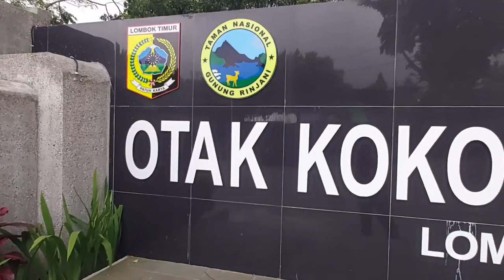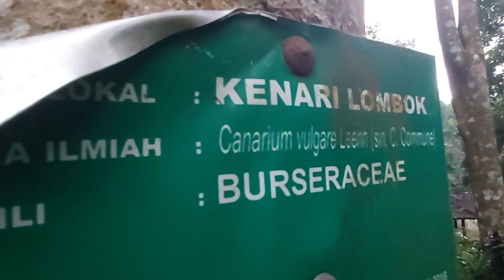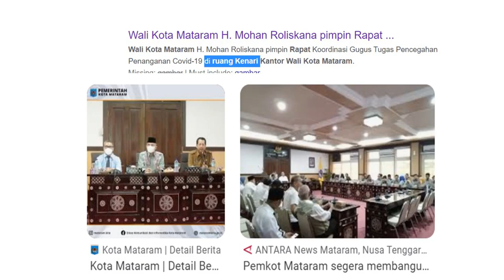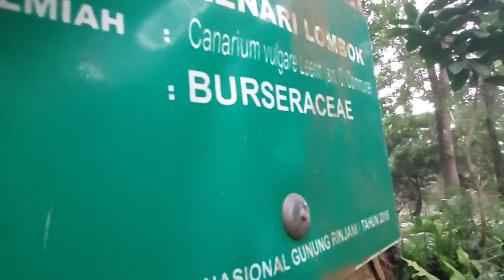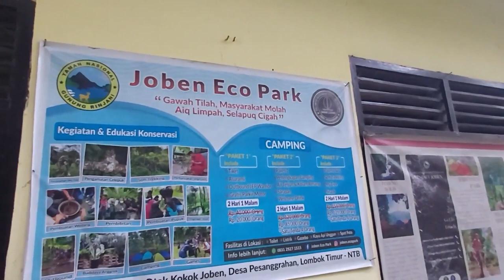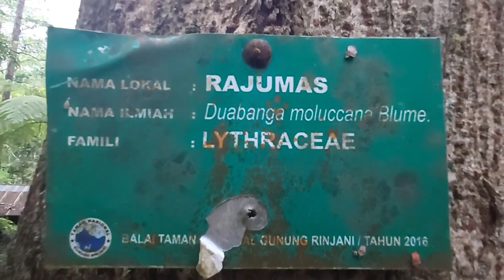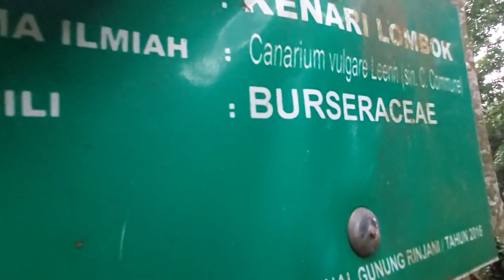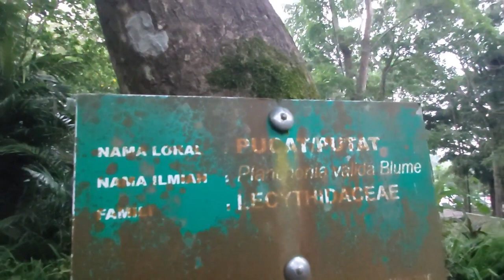Air terjun Otak Kokok dan Pohon Kenari wonderful Indonesia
Saat ini kita ada di tempat wisata air terjun  Otak Kokok
atau yang sering disebut Air Terjun Joben.  Berada di Desa Montong Betok, Kecamatan Montong Gading, Lombok Timur, Nusa Tenggara Barat.
Air terjun setinggi sekitar 7 meter,   air terjunnya keluar dari akar pohon banjur yang sudah berumur hingga ratusan tahun.
Otak Kokok, dalam bahasa sasak yang artinya sumber air atau bisa di artikan hulu sungai. Selain menikmati keindahan pemandangan dan kesegaran  hawa pengunungan,  kita nanti juga akan melihat Pohon Kenari yang ada di lokasi wisata ini  Di Mataram Lombok pun tanaman kenari sudah laman di kenal. Bahkan ada pohon kenari yang menurut sejarahnya di tanam oleh Bangsa belanda tahun  waktu menguasi Indonesia.
Bila kita mengutip buku Memorie van Overgave (Naskah Serah terima), mengatakan, gagasan penanaman pohon kenari muncul pada tahun 1895 saat Van der Hoogt menjadi Kontrelir Lombok Barat.
Bersamaan dengan pemindahan afdeling ampenan ke MATARAm berdasarkan Staatblaad Nomor 105 Tahun 1895.
Salah satu ruang rapat wali kota mataram bernama Ruang Kenari
Ini juga unik, Ibu Niah memungut buah kenari di sekitaran kota mataram Sejak tahun 1965
Untuk menjaga kelestarian Kenari ini ada upaya Bupati Lombok Barat dengan menanam pohon kenari di By Pass Menuju Bandara

Di Indonesia, kacang kenari tumbuh utamanya  di daerah timur, seperti Sulawesi, Maluku, dan Papua. Walnut Alias Kenari yang Lezat nan Sarat Manfaat. Flora ini ialah tanaman tropik yang tergolong dalam famili Burseraceae, genus Canarium.
Kenari. Tinggi akan lemak nabatiTanaman Kaya antioksidan
Beberapa nama lokal untuk kenari di Indonesia adalah kanari (Sunda, Jawa), kanare (Bugis, Makassar), nyiha (Ternate, Tidore).

Tak hanya nikmat saat dikonsumsi langsung, kacang kenari juga kerap diolah menjadi makanan yang lezat.
Di NTT, buah kenari dicampur dengan jagung titi. Bisa dinikmati bersama dengan secangkir kopi di sore hari.

Di Maluku, kenari tersedia sepanjang tahun karena  musim kenari antara satu wilayah dengan wilayah lain berbeda sehingga hal ini yang juga menyebabkan kenari dapat tersedia sepanjang tahun
Salah satu minuman rempah khas Ternate yang mengandung kacang kenari di dalamnya dinamakan  Air guraka.
Kita juga mengenal Bagea kenari  adalah salah satu jenis kue kering yang berasal dari tepung sagu yang diolah bersamaan dengan pala dan gula merah.  Di Sulawesi Utara Kenari dimanfaatkan sebagai pelengkap kue seperti pada makanan khas halua, dodol, klaper koek.
Pohon kenari juga mengeluarkan resin  memiliki bau yang harum, sehingga sering digunakan untuk membuat minyak wangi atau parfum dan pembuatan dupa.
Kayu kenari  dapat dijadikan sebagai bahan perahu oleh nelayan di Maluku dan NTT. Juga untuk dayung perahu. Sebab kayu kenari memiliki daya tahan terhadap air laut. Kenari sangat populer di Maluku bahkan ada lagunya yang ada kaitannya dengan pohon kenari.